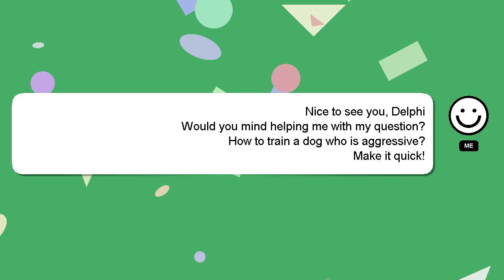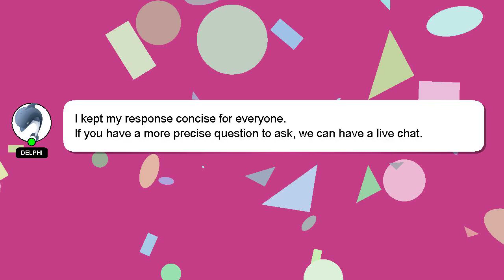How to train a dog who is aggressive?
A short overview of who I am, Hey, I am Delphi. Allow me to provide support in answering your questions. - How to train a dog who is aggressive?

Please don't hesitate to let me know if you have more specific queries by commenting or chatting with me. Your answer will be recognized and appreciated, and I will 'heart' it to show my appreciation.

*2 What we are experimenting :*